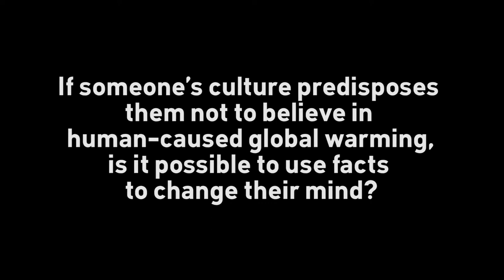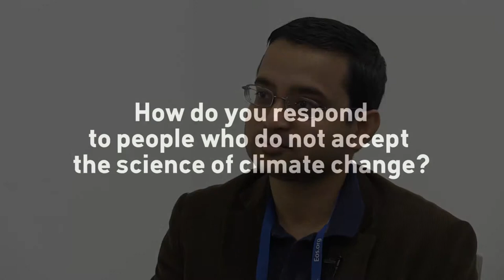UQx DENIAL101x Full Interview with Ritayan Mitra